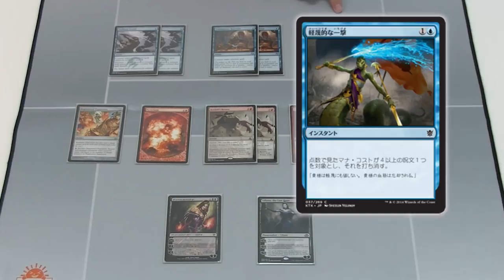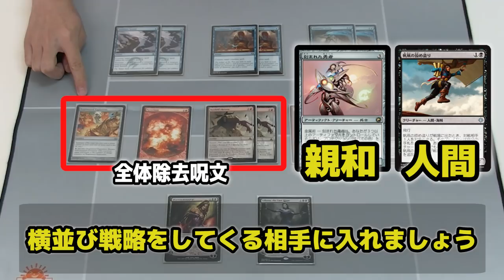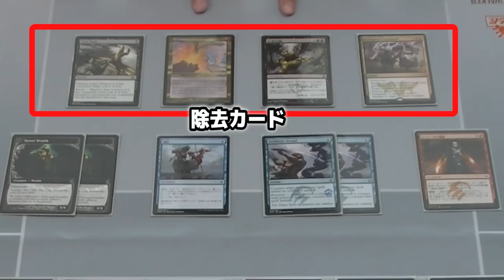【MTG】モダンデッキ案内 -グリクシスシャドウ- Part2. 【デッキ紹介】【晴れる屋】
Hareruya Pros・津村 健志が、モダンビートダウンデッキ「グリクシスシャドウ」をご紹介します！

■Part1. メインボード解説はこちら